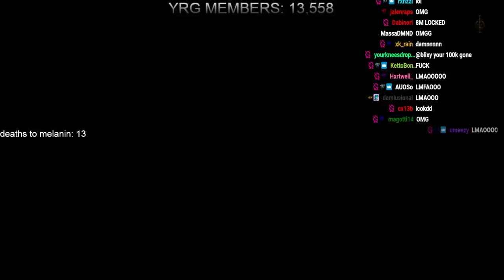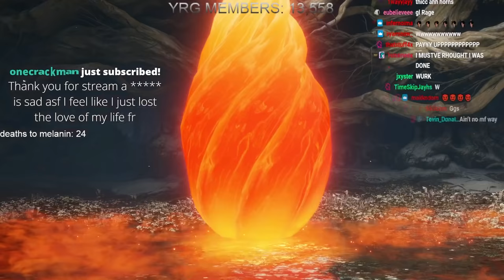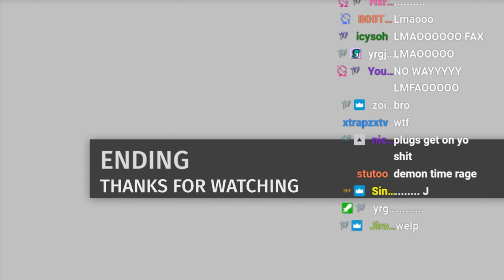I Fought The Hardest Boss Of All Time & almost Cried.. Malenia